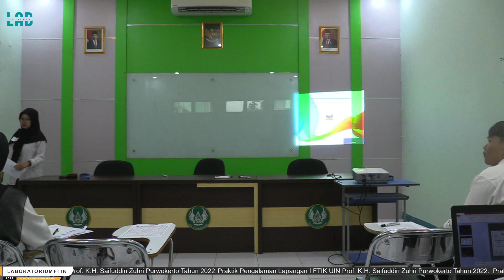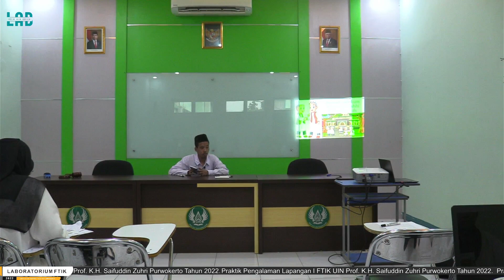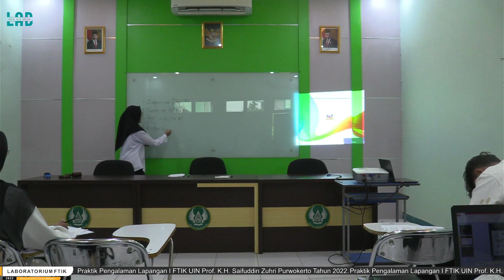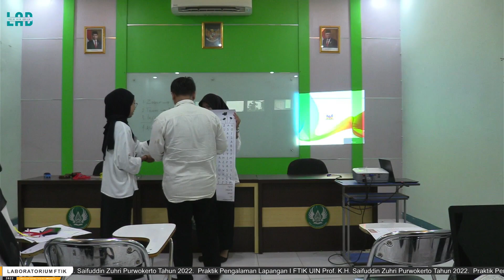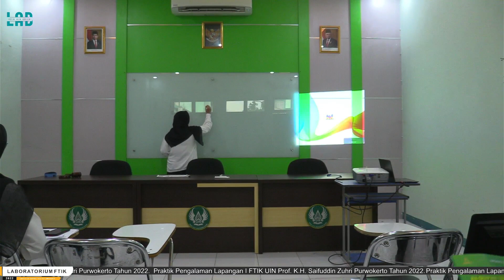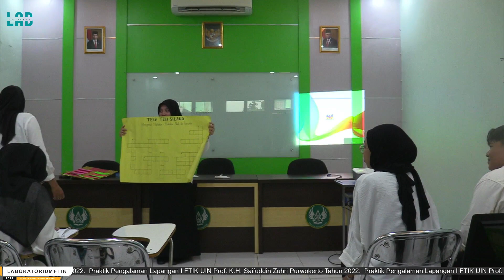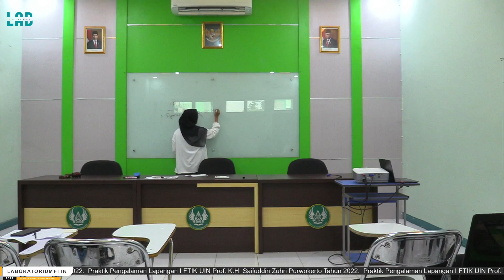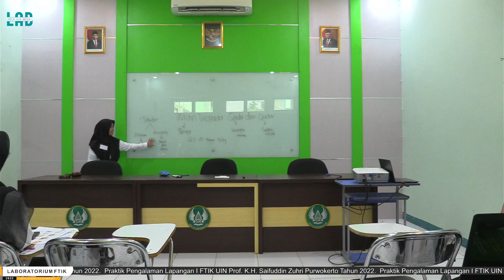Kelompok PAI 27 2023